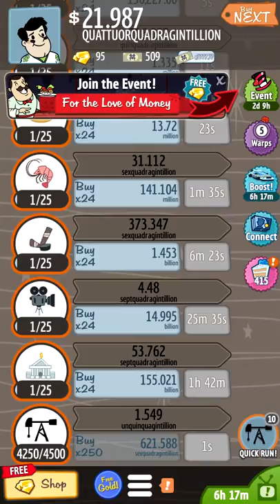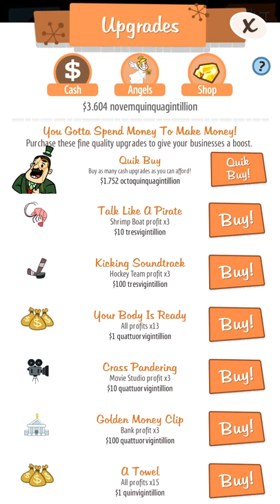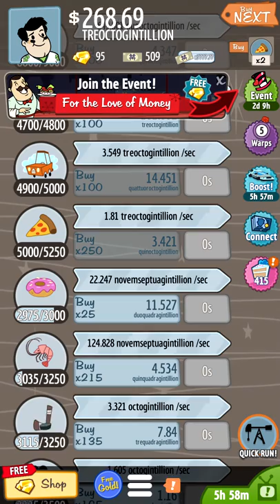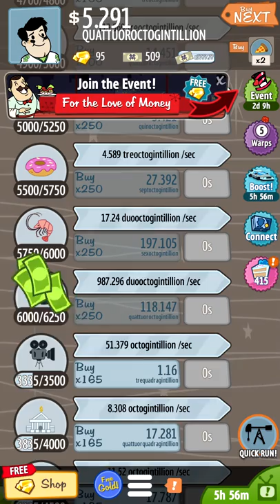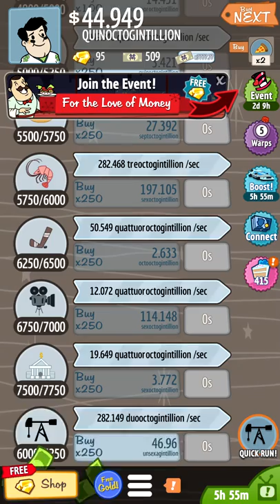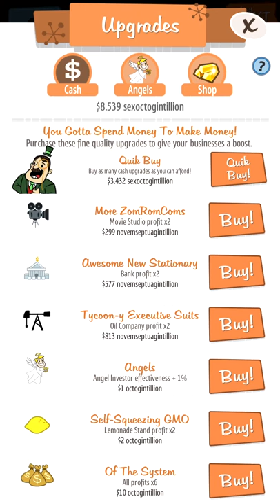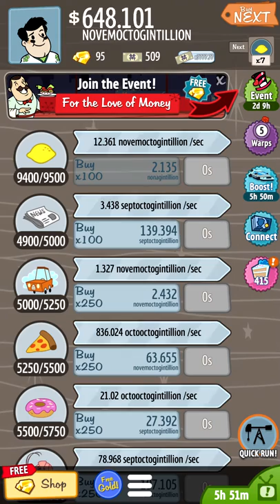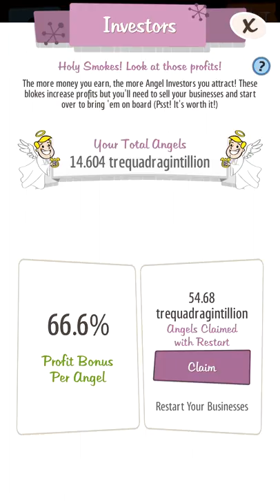AdVenture Capitalist Gameplay (Earth) Part 43